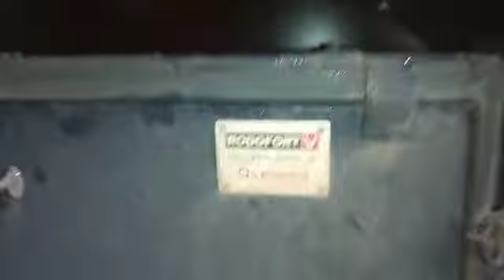141306 - SR / RODOFORTSA SRFG SI 3E C FECHADA 22/22